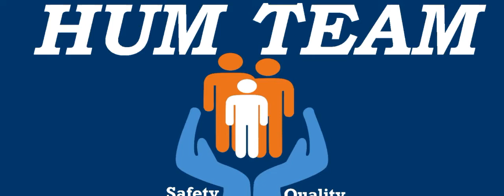Kitchen Fire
Kitchen Fire - Nowadays Kitchen Fire is common accident in home, with small efforts  we can save our valuable life.